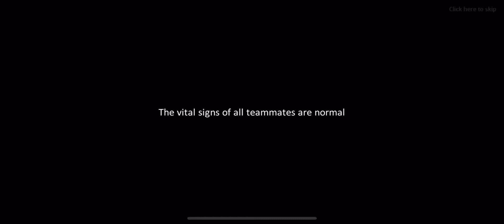Dragon Raja cutscene 071